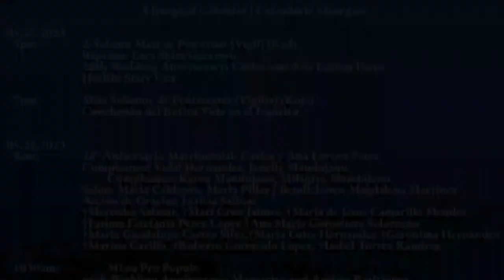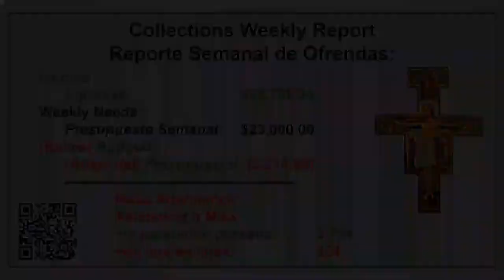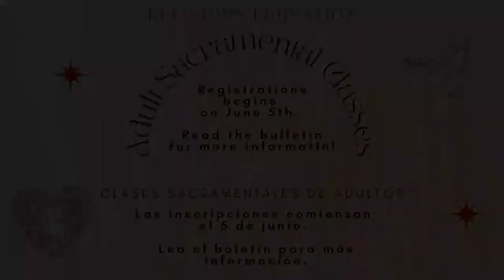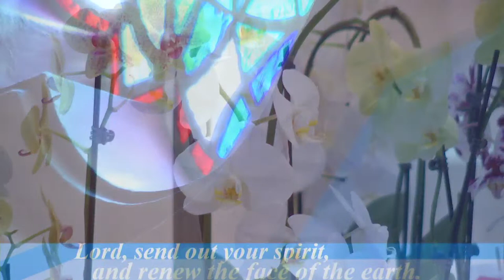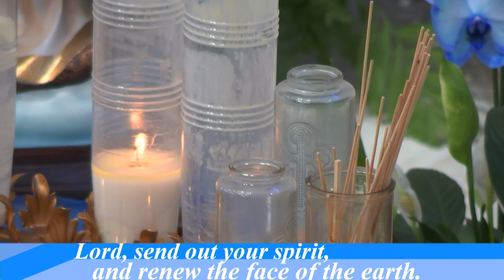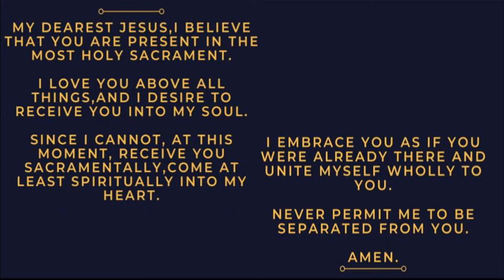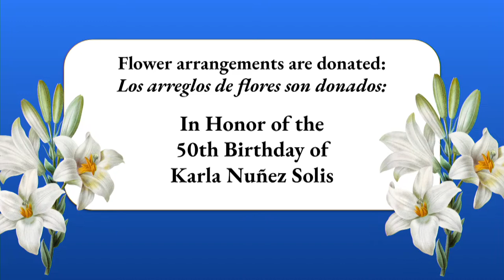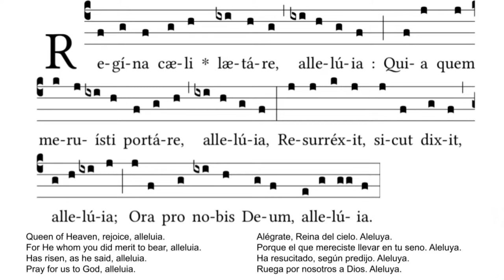05.27.2023 - 5pm: Solemn Mass of Pentecost (Vigil)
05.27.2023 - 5pm: Solemn Mass of Pentecost (Vigil)

Staff | Personal
Rev. Jairo Sandoval-Pliego, Pastor
Mr. Guadalupe (Lupe) Velasquez, Parish Business Administrator
Mrs. Kathy Duran, Director of Liturgy & Music
Mrs. Veronica Sharp, Pastoral Associate
Mrs. Rita Velasquez, Director of Religious Education
Mrs. Diana del Real, Bookkeeper
Mrs. Daniela Rascón, Executive Secretary to the Pastor
Mr. Jose A. (Tony) Bahena, Camera Operator Assistant
Ms. Amy Quevedo, Camera Operator Assistant
Mrs. Rosario Tristan, Receptionist
Mrs. Stella Hidalgo, Receptionist

Deacons | Diáconos
Rev. Agapito Lopez